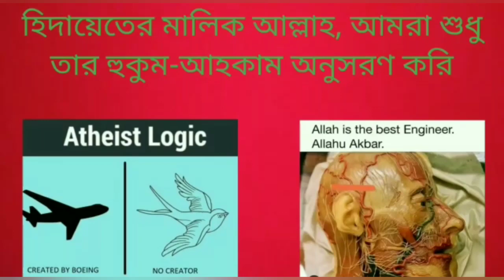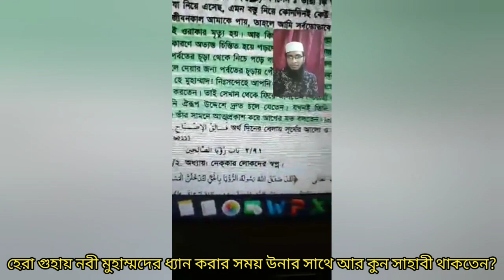হেরা গুহায় নবী মুহাম্মদের ধ্যান করার সময় উনার সাথে আর কুন সাহাবী থাকতেন?Minar Bhai vs Atheist Asif